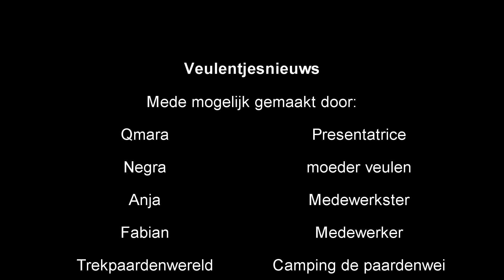Hengst geboren!! || VEULENNIEUWS #2||TREKPAARDENWERELD